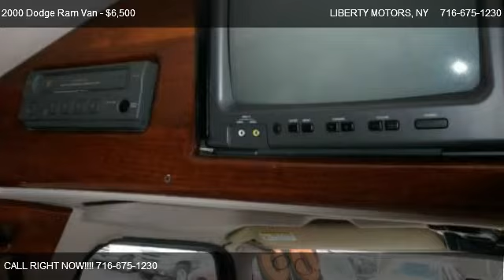Dodge Ram Van @ LIBERTY MOTORS